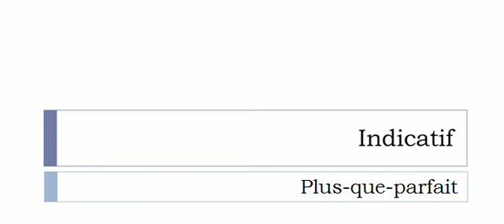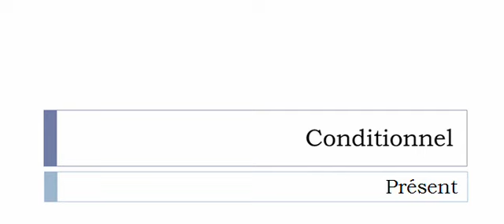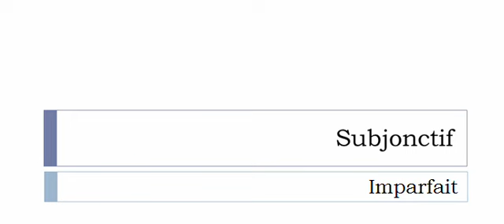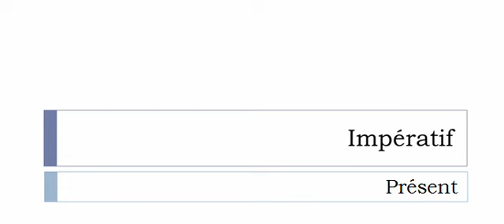French conjugation Verb = Ajourer